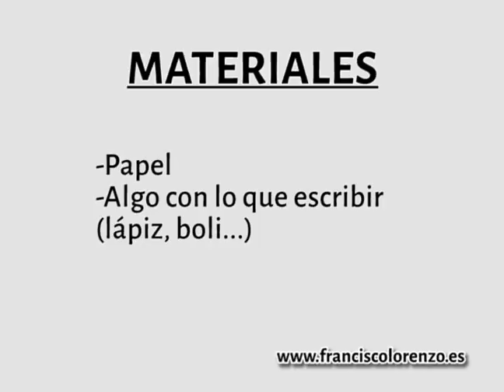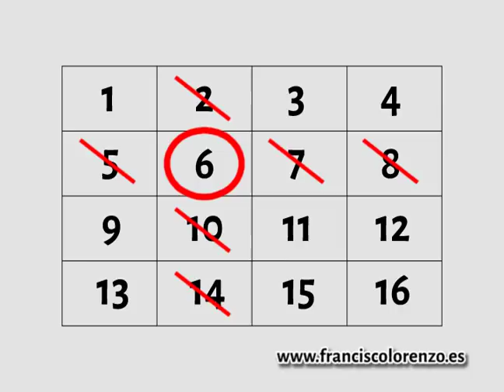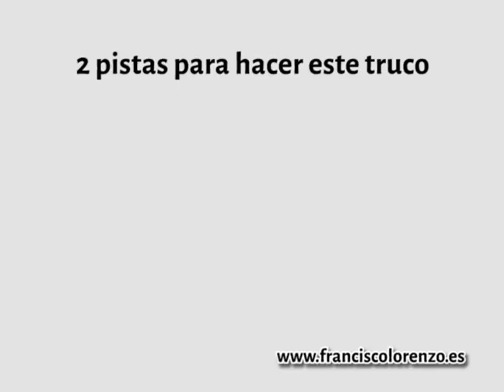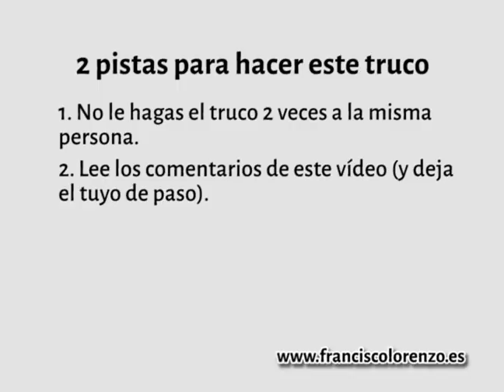Truco de magia REVELADO - Ver el futuro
¿Cómo sorprender a tus amigos? Con este truco de magia con números en el que aprenderás a ver el futuro.